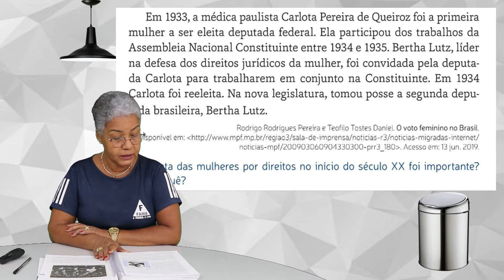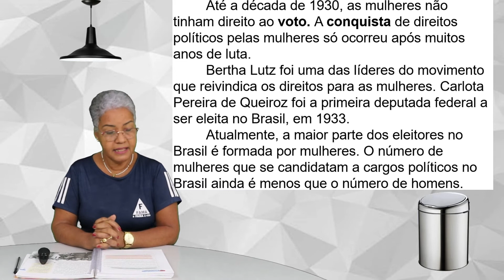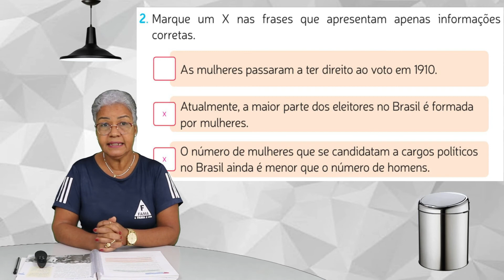5°ANO. HISTÓRIA - AS MULHERES NA POLÍTICA. 22/09/2021. PROFª: ISAILDES.